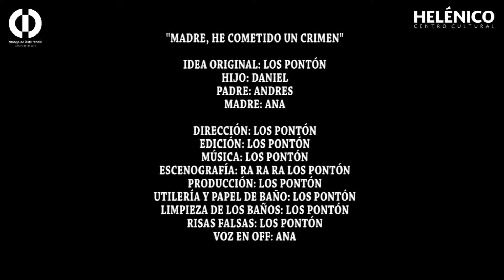Teatro en casa en tiempos de COVID-19 • Madre, he cometido un crimen • Familia Pontón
Madre, he cometido un crimen

La convocatoria Teatro en casa en tiempos del COVID-19, arrojó 21 extraordinarios proyectos, se trató de la suma de esfuerzos entre creativos de la escena y familias mexicanas, en ella todos sus integrantes se dieron a la tarea de desarrollar una historia para interpretarla, para lograrlo contaron con un total de 104 asesorías de dramaturgos, escenógrafos y vestuaristas profesionales.